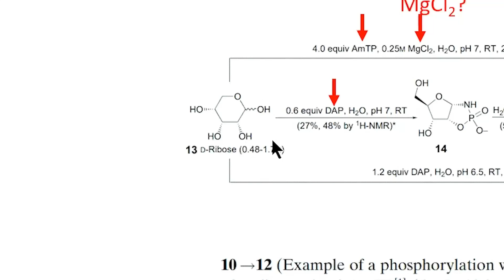Can we trust scientists? Richard Feynman is quoted by Steve Benner origin of life researcher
_Science is the Belief in the Ignorance of the Experts_ — Richard Feynman

In an amazing second season on abiogenesis (origin of life), Dr. Tour enlightens us yet again. This time, not only does Dr. Tour thwart a YouTuber’s misguided understanding of chemistry, but he scrutinizes the details of chemists selected by the YouTuber for engagement.

Support us in creating more content across our different media platforms.

The quotes "Science is the belief in the ignorance of experts." and "Science alone of all the subjects contains within itself the lesson of the danger of belief in the infallibility of the greatest teachers of the preceding generation." can be found in Chapter 8 "What Is Science?" in the book _The Pleasure of Finding Things Out: The Best Short Works of Richard P. Feynman._ These quotes were delivered in an address by Feynman entitled _What is science? It is common sense! Or is it?_ to the National Science Teachers' Association in April 1966, where Feynman gave his fellow teachers lessons on how to teach their students to think like a scientist and how to view the world with curiosity, open-mindedness, and, above all, doubt. Feynman, an American theoretical physicist received the Nobel Prize in Physics in 1965.

God bless.

WeChat - @drjamestour